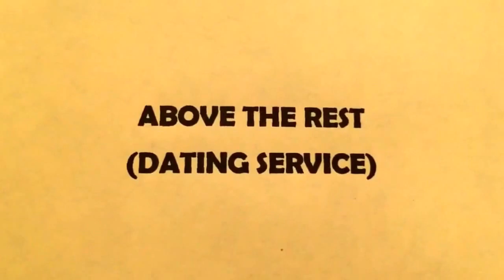ABOVE THE REST DATING SERVICE ‘POF’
Above The Rest (Dating Service) TV-MA
"John is looking for his soulmate. Nick is the owner of an online dating site & invites John over for an "in depth interview." John is a professional dog walker. Starring John Knocko & Erik Vada. A John Knocko Production. datingservice lovers swipe Hello Everyone, This is John Knocko from GREYSTREET BOYZ
We are here to provide you entertainment in this cesspool of a video platform!
This channel includes the following videos: Comedy-Food Challenges-Dashcam-Gym Vidz